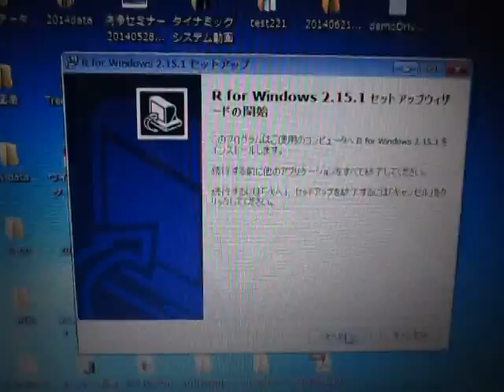超音波‹測定・解析›システム（超音波テスター）インストール作業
インストール作業